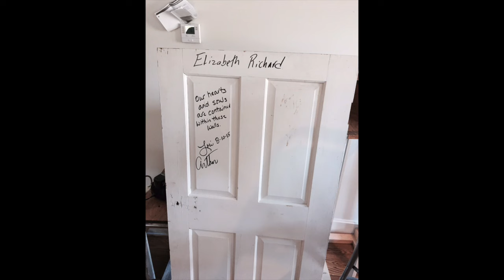Elizabeth Richard The Next Chapter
Hello from Lori and Arthur Greene of Elizabeth Richard . Join us on the journey to our new location in Woodbury, CT. We are so excited to share our steps along the way!!!